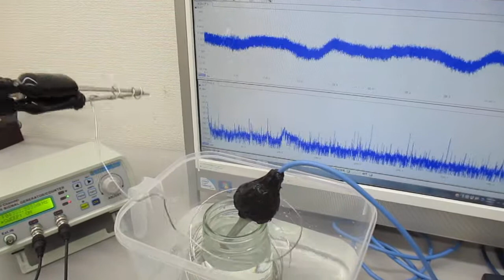ステンレス線材の表面を伝搬する超音波の利用技術 Ultrasonic-labo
音圧測定装置：超音波テスターを利用した実験動画を公開しています。